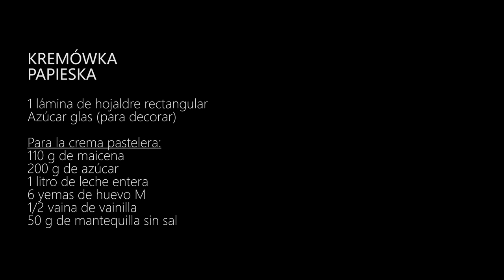EL POSTRE FAVORITO DE JUAN PABLO II | Kremówka polaca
La Mejor Receta De La Historia (Serie, Episodio 24). El dulce favorito del papa Juan Pablo II era la Kemówka o Napoleonka, un postre típico de Polonia, el país de origen de Karol Wojtyla. La receta no tiene ningún misterio, un hojaldre relleno de crema pastelera que aprenderemos a hacer paso a paso y con todos los trucos para que nos salga perfecta.

INGREDIENTES:

1 lámina de hojaldre rectangular

Para la crema pastelera:
110 g de maicena
200 g de azúcar
1 litro de leche entera
6 yemas de huevo M
1/2 vaina de vainilla
50 g de mantequilla sin sal

¿Estudias español? Activa los subtítulos y aprende español mientras cocinas.

2021